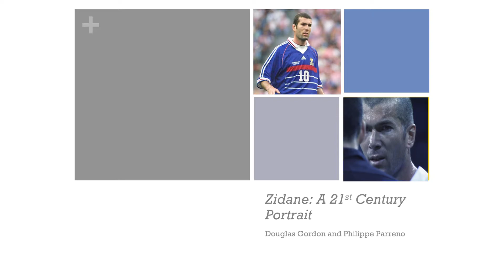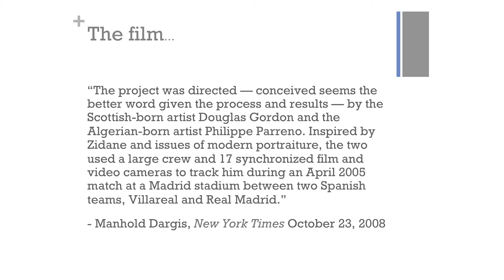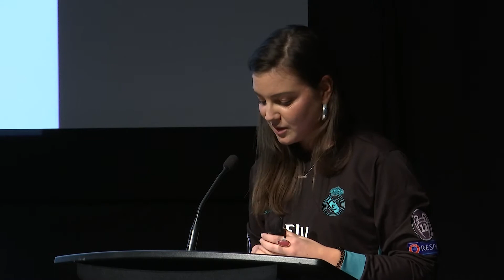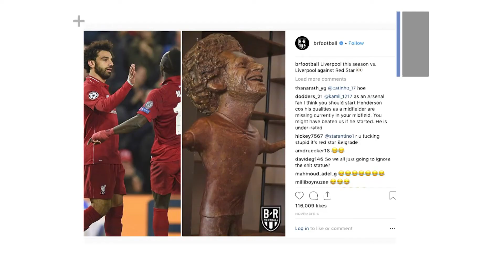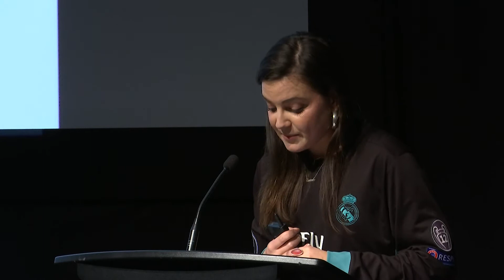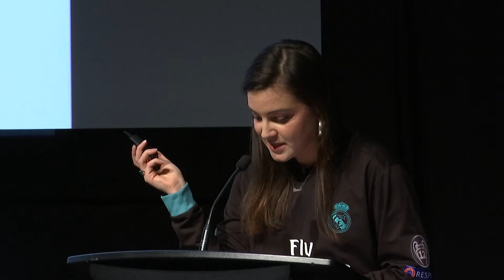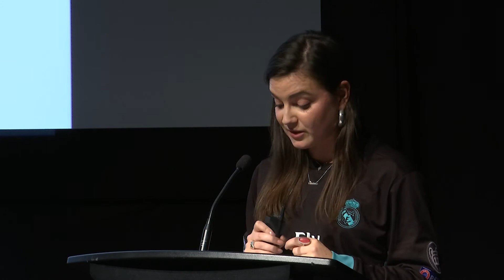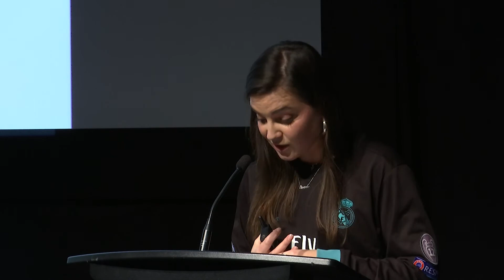Zidane: A 21st Century Portrait with Kiva Reardon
Film critic and Zidane superfan Kiva Reardon introduces Zidane: A 21st Century Portrait, Douglas Gordon and Philippe Parreno’s experimental documentary on the Algerian soccer star.

Guest
Kiva Reardon
Kiva Reardon is a programmer at the Toronto International Film Festival and Miami Film Festival, and the founding editor of cléo, a journal of film and feminism. She curates the Redux section at the Hot Docs Canadian International Documentary Festival. Her writing has been published in Filmmaker, The Globe and Mail, National Post, and Hazlitt. Previously, she’s worked at the Doha Film Institute in Qatar. She holds a Master’s degree in Cinema Studies from the University of Toronto.